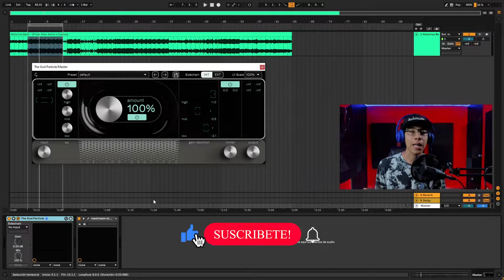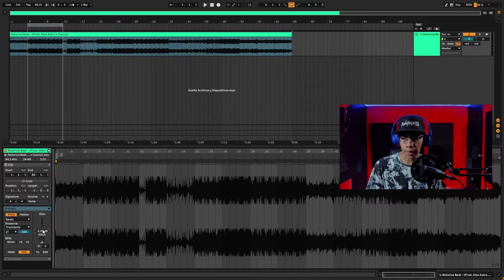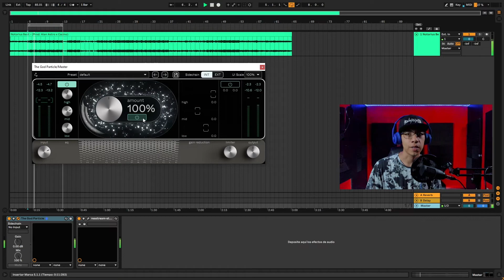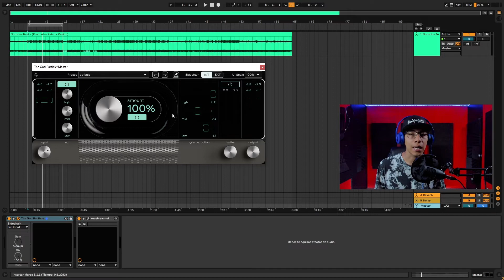Añade este plugin al master track y verás la magia 🪄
Nos enfocamos en la exposición de productores musicales / beatmakers, dueños de estudios de música. También en nuestra platafroma ofrecemos servicios de marketing para productores/ beatmakers, tutoriales sobre producción musical, mezcla y master, información sobre plugins de audio y equipos de estudios de grabación.

*Importante Saber Hacemos Envios WorldWide*